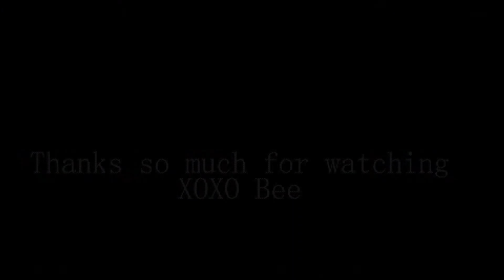The Vampire Chronicles - Claudia (simple) | Bee Horrified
Welcome to my halloween series - Bee horrified
This first character is from the Movie interview with a vampire- vampire chronicles and she is called Claudia

Products used

wound palette

or amazon international

white facepaint
subtle  highlighter without glitter

Brushes
fluffy blending brush
angled brush
powder brush